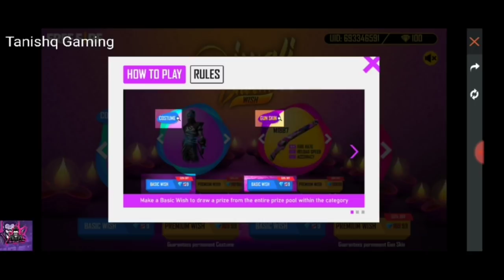free fire diwali wish event|free fire new event | get arctic blue bundle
For Searching :)